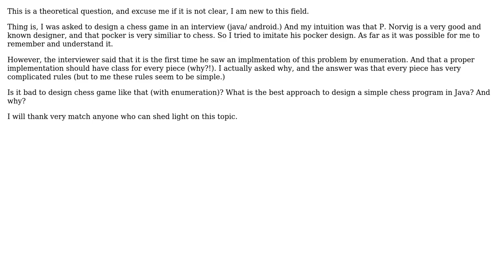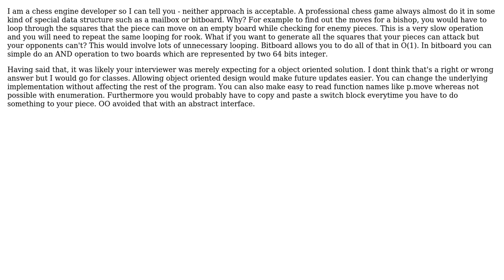Software Engineering: Best way to design chess game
With thanks & praise to God, and with thanks to the many people who have made this project possible! You are responsible for your own actions.